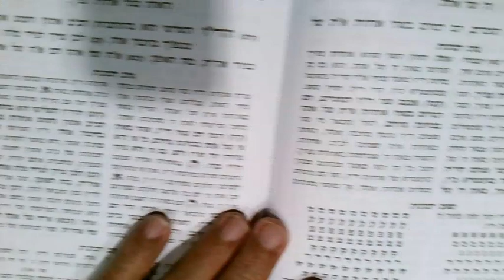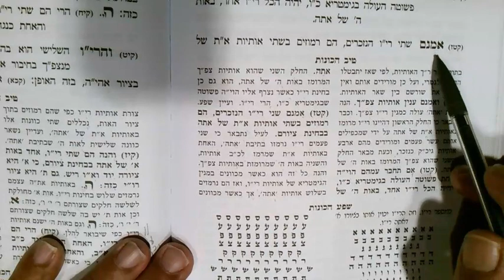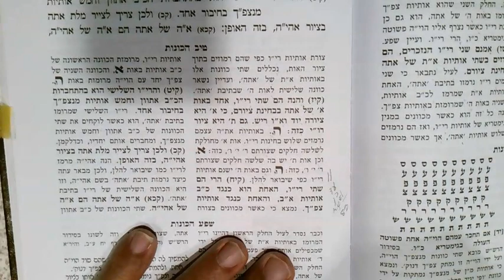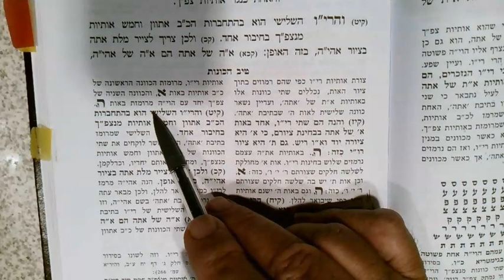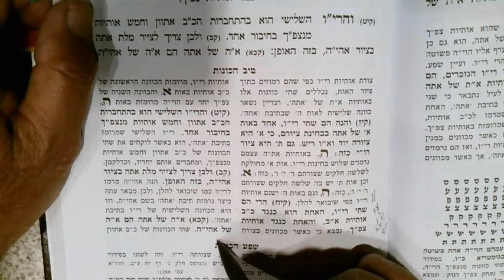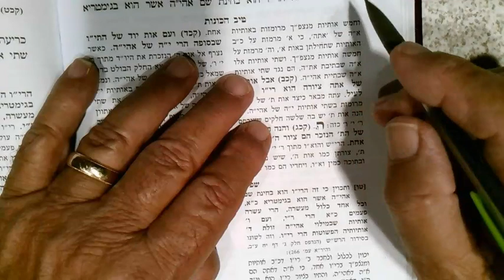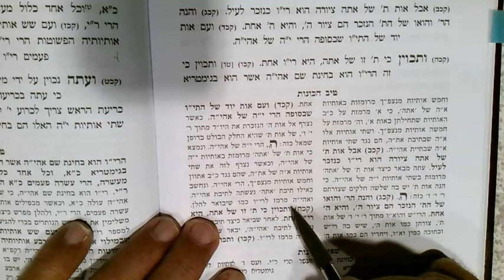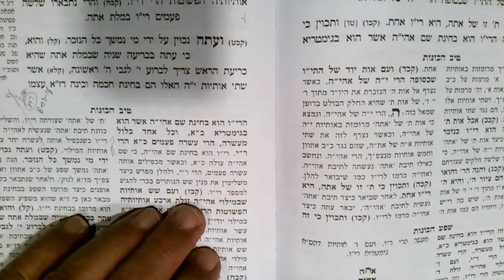The HOLY ARI Shaar Hakavanot Rosh Hashanah 26 Elul 5783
Take the word Atah 22 letters...Aleph-Taf...and a He'